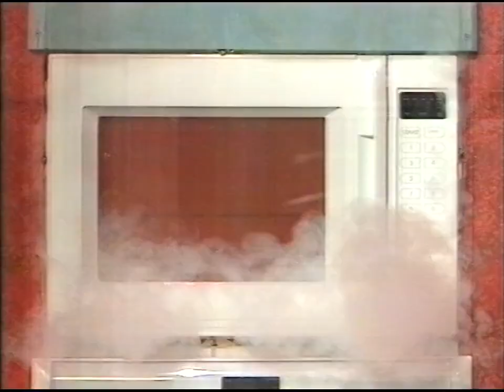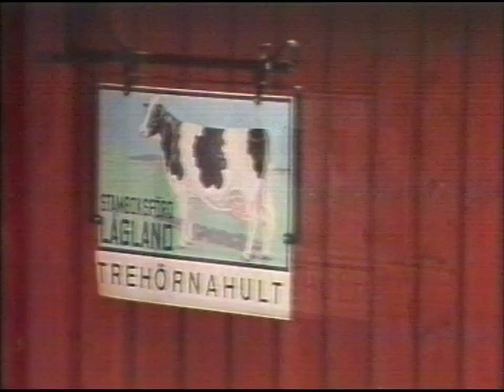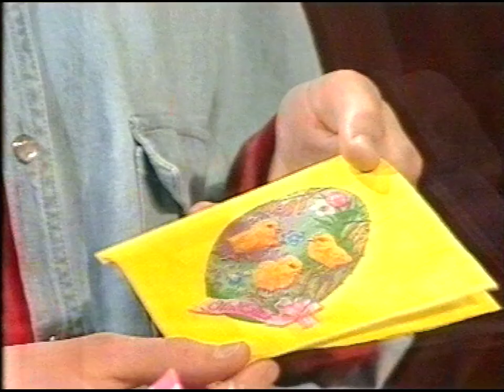Fredag Med Cia Berg (SVT 1993-04-09)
Barnprogrammet Fredag från 9e april 1993.
Medverkar gör: Cia Berg, Helge Skoog, Malin Andersson, Elin Karlsson, Katt Kombat,